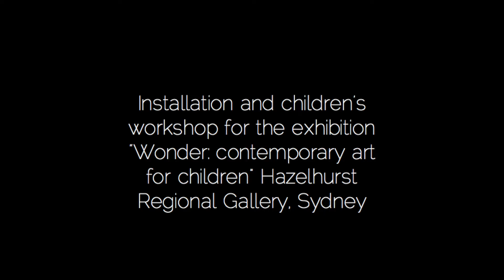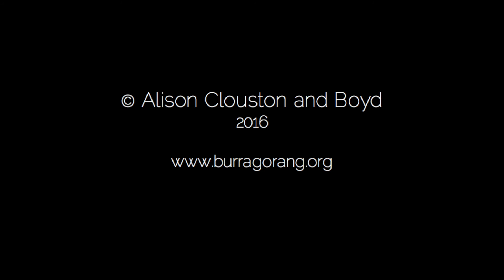Tree (hollowed in)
Once, exploring in a rainforest, we found a strange tree, its trunk an immense hollow cylinder of wooden lace. We climbed up, to the canopy of the forest. A bird long ago had dropped a fig fruit in the top of a tall Eucalypt, and the fig that grew from it had sent its roots down, down to the earth, until slowly, over a century or two, it had wrapped the tree, then out-lived the tree, which rotted away leaving the live hollow form of spliced and twining fig tree.

For “Tree (hollowed in)” we poke our noses into the hollows of trees, those tunnels formed over time by scars and microbes, widened by fire and the beaks of parrots and the claws of possums and the tiny endless mandibles of termites and beetles. Stuffed with leaves and grasses or with soft beds of termite frass, this is an animal architecture. For us, memories are stirred of dreamy childhood tree houses and fairy story forests, where terrible things happen, children are abandoned to wolves and witches, but where animals and trees can talk, and to those who show them due respect, they are friendly and helpful.

Here in the gallery, encasing vines mark out the trunk and branches of a tree, an Angophera costata reconstructed with tree-fort planks, and a newly woven skin like a renewal of bark, plaited like a nest. Scraps of blanket are warm and red and live. The wild sound of creaking trees resonates throughout this tree, moving from day to night with the sounds of dingo, frogs and tinkling crickets. Approach one of these woven hollows and you’ll get a response – the sounds of all the hollow-using creatures. Musicians have interpreted birdcalls from the ornithology field guides. Childrens recorded animal calls and their handmade creatures were added after our workshop with them. Each thing in the forest has its story to tell, each tree, the dingo, the hunting microbat, the birds. This time the humans will be the intervening helpers.